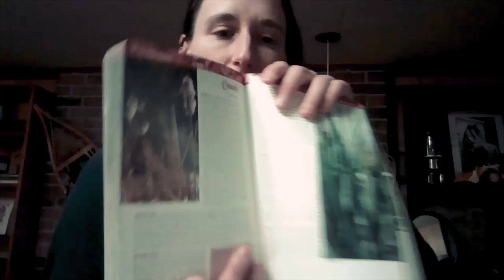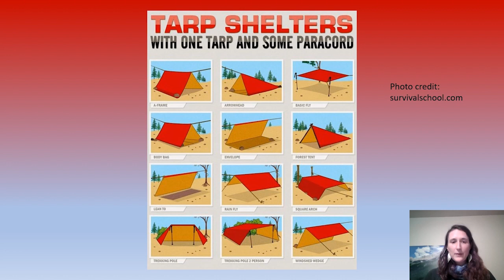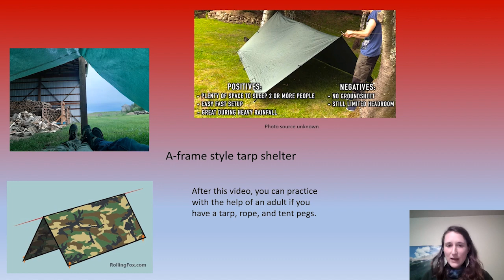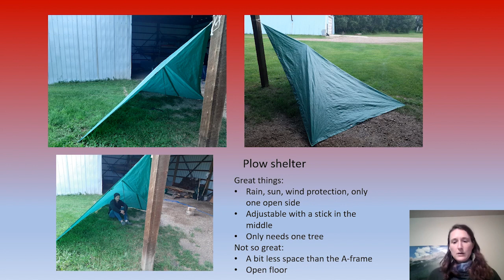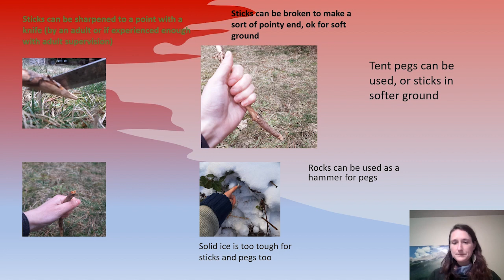Bushcraft and Wilderness Skills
A brief segment on creations from natural materials, wilderness skills and history

An explanation of bushcraft as the modern practice of mixing traditional and new wilderness skills to survive and thrive in the woods. We will look at images of bushcraft and indigenous creations.

Want to WIN COOL PRIZES from Kids Up Front? Then post a photo or video of yourself doing the following with the caption "Active At Home":
**Build a shelter you think a person could sleep in. This can be using pillows and blankets, or it can be outside using snow, tarps or trees.**

Once you follow these steps you will be entered in a draw to win a prize!

Kids Up Front is dedicated to ensuring ALL kids have access to fun, enriching experiences.

Say Hi to Kids Up Front on SOCIAL and give us your feedback: